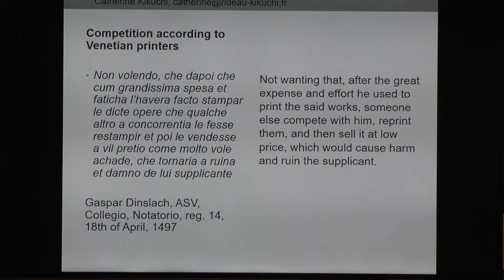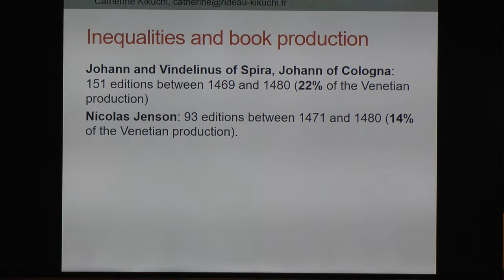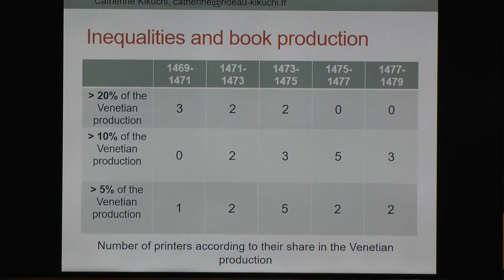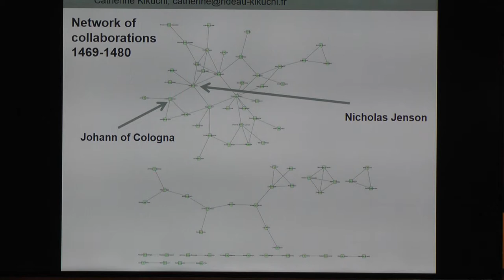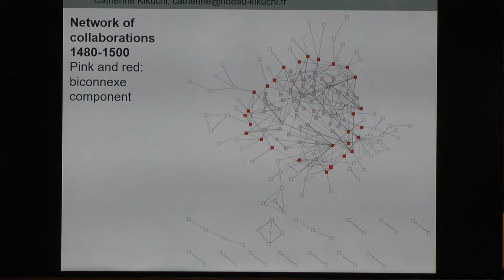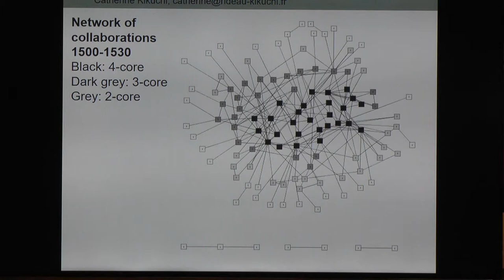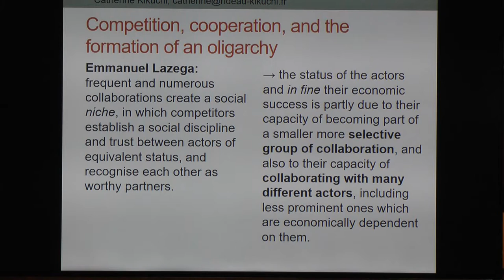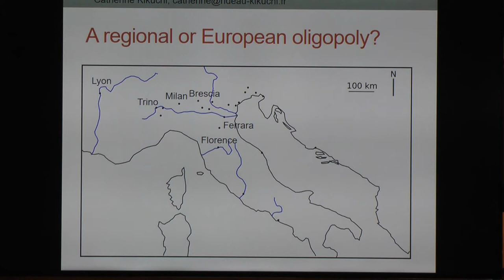Dr. Catherine Kikuchi: Economic competition in the Venetian and European printing world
Chair: Dr. Tom Deneire, University of Antwerp
Dr. Catherine Kikuchi, École Française de Rome, Italy
Economic competition and oligopoly in the Venetian and European printing world
(ca. 1470–ca.1530)
As Venice became the first printing center in Europe at the end of the th century, a great number of printers were active in the city and offered a large number of publications for a public that was still in formation. These actors strongly resented and denounced the disloyal competition in their supplica to Venetian authorities or during trials. I will examine how this situation was dealt in the practice of their trade. At the Venetian scale, it is obvious that the very large number of workshops created a very
dynamic but also a very tensed economic milieu in the absence of a strict state regulation. The Venetian situation can be described as an oligopolistic economy, which resembles the situation studied
by economic Nobel Price Jean Tirole. To study this situation in depth, I will use the data available in the ISTC to evaluate the inequalities of production between workshops. But this sole approach is not sufficient, so I will also use social network analysis to understand how oligopolies are created in this economic world, thanks to the multiple collaborations of a handful of actors. At the end of the 15th century, a tightly-connected cluster is formed by big entrepreneurs and booksellers. They soon managed to build very strong business relationships at a regional or international level. This was true in cities under Venetian rule such as Padova or Treviso, but also in Bologna, especially in the first decades of printing in Northern Italy. Thanks to their regional networks, some Venetian actors strengthened their local situation in the Venetian productive market. This situation will change between the end of
the 15th century and the beginning of the 16th century, with the rise of an oligopolistic economy not at a local scale, but at a regional, if not at a European scale.